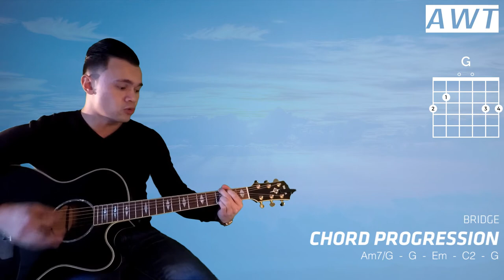O Come To The Altar - Elevation Worship (with chords)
Learn how to play the song O Come to the Altar by Elevation Worship. This song is originally played in the key of B using capo 4. I'm teaching it in the key of G without a capo. The chords are exactly the same as if you were using a capo on the 4th fret of the guitar. I hope you will enjoy playing O come to the Altar and that you will develop a heart of worship.